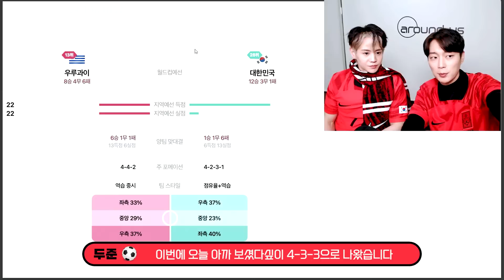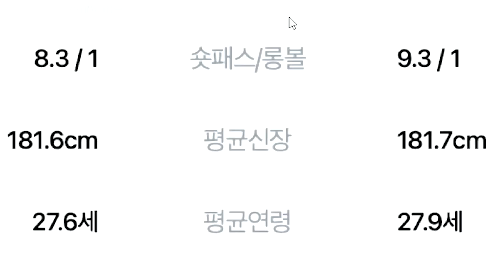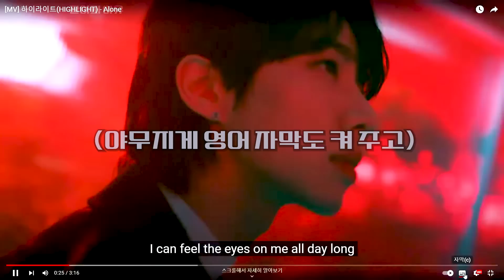[ENG/하이라이트] 세계관 대통합 시킨 두준&요섭이의 카타르 월드컵 입중계 우루과이전⚽❤️‍🔥 (요약&편집ver.)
💙원본 영상 : (입중계)대한민국vs우루과이 with 하이라이트💛

0:00 인트로
3:37 윤교수님의 명강의
18:27 전반전
30:38 화타
32:52 후반전
37:48 아웃트로